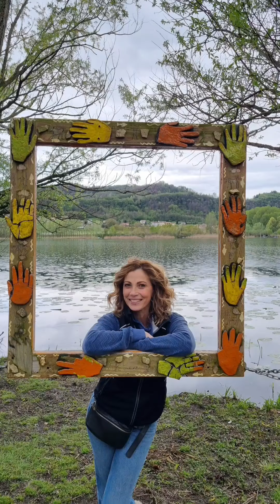Giro dei laghi di Revine (Lago e S. Maria). Passeggiata stupenda in zona prosecco di Valdobbiadene.